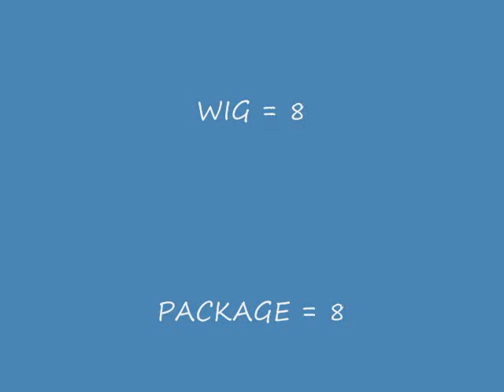MISSWIG PRODUCT AND SERVICE REVIEW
Hair Type: 100% Indian Remy Human Hair
Texture: Body Wave
Lace Size:2.5" Lace in the Frint and 1" in the Side(Ear to Ear)

ALL ITEMS WERE PURCHASED BY ME. THIS IS A HONEST REVIEW
Cap Construction:Swiss Lace in the Front and Strab in the Back
Hairline: Baby Hair around entire perimeter
Bleached Knot: Along the perimeter to make the hairline even more undetectable